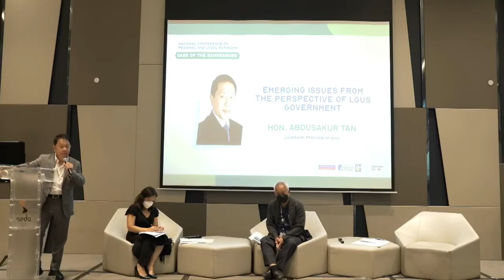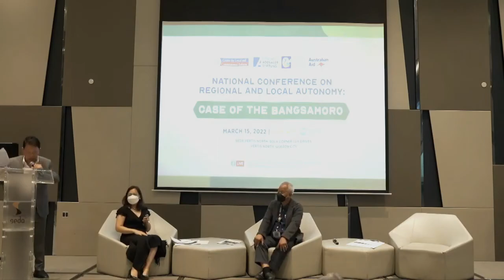Sulu Governor Tan on local autonomy and the proposed 'Bangsamoro Local Governance Code'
Sulu Governor Abdusakur Mahail Tan shares his thoughts on the proposed 'Bangsamoro Local Governance Code' during the 'National Conference on Regional and Local Autonomy: Case of the Bangsamoro', 15 March 2022 in Quezon City